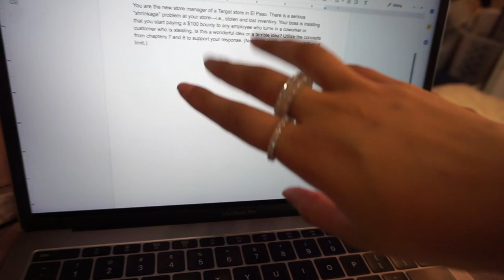DRUGSTORE MAKEUP HAUL 2020 ! HUGE ULTA HAUL + VLOG (New at the DRUGSTORE) |Taisha♡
DRUGSTORE MAKEUP HAUL 2020 ! HUGE ULTA HAUL + VLOG (New at the DRUGSTORE)♡Hi today I wanted to share my Ulta 21 days of beauty picks and also a random day in my life lol  Hope you enjoy♡

Products Mentioned :
Essence The Blush Beloved
Essence Lash Princess False Lash Effect Mascara
Essence Shine Shine Shine Lipgloss
Essence Better Than Vacation Bronzing Powder Palette
Morphe Mini Continuous Setting Mist Saweet Peach
I Heart Revolution Loose Baking Powder Peach
Kiss Ever EZ Lash Adhesive, Clear
SMITH & CULT Blackdrop Charcoal Brightening Primer
Mac Whirl Lip pencil
Mac Chestnut Lip pencil
frank body A-Beauty Coffee Scrub

Makeup Details -
EYES - Huda beauty Cashmere Robe
BLUSH - Mac gingerly Blush
LIP COMBO - Morphe bite Me lip liner
Kylie Lip kit in Hazel

FAQ:
-Age: 21 (October 20th) Libra baby
-Ethnicity: Puertorican 🇵🇷
-Location: Texas 🌵
-Camera to Film: Sony A5100
-Editing: Final Cut Pro

Some links above are affiliate links from which I get a small commission, which does not affect you as a customer at all, but helps me keep on making videos for you guys!